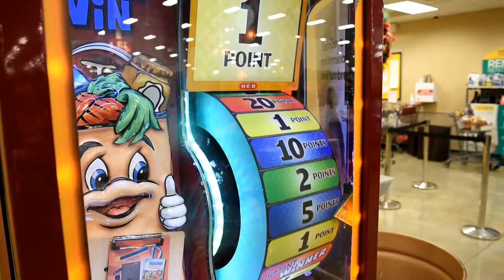Cute Little Sister (Super cute)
This is my little sister jessica,She is one and a half years old.extremely cute! enjoy!  :) Subscrbe to my YouTube channel